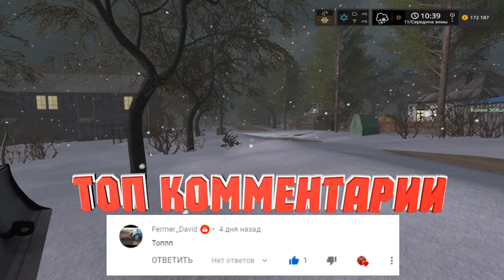[ РП ] ДВА ФЕРМЕРА РАСЧИЩАЮТ ЗАСНЕЖЕННЫЕ УЛИЦЫ Farming Simulator 17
*.:ОТКРОЙ!:.*
*.:ОТКРОЙ!:.*
*.:ОТКРОЙ!:

       Всем привет!

На моем канале вы увидите много
разных игр

Помочь каналу очень просто:
3 Напиши комментарий под этим видео. Желательно культурный.
5 Посмотри остальные видео на канале "Tinin"

Farming Simulator 17, фс 17,моды фс 17, фермер симулятор 17,
fs 17 ,Тинин Фермер Даня Новотроицкий Farmer Danya Посёлок, Зима , Новый Год,
Бухалово ,Яново, СПК Новый мир, Икарус, Бродовка , Долгостроево , Яновка, Село,Tinin.Курай. Фермер Даня,
Fermer Danya, Орешек, Oreshek, Пацканьово Максимовка Архангельское.